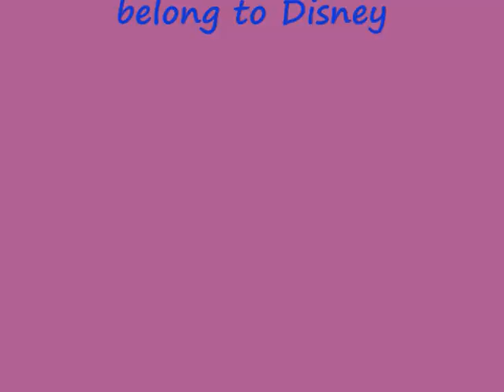Goldie Won't Say She's In Love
I was going through my old CDs and writing down the songs on each one so I'd know what each one had, and one of them had this song on it. I listened to it and realized that Meg's voice reminds me a lot of Goldie O'Gilt's (aka Glittering Goldie) voice, in DuckTales... and then it hit me - more like SLAPPED ME IN THE FACE - that this song is PERFECT for Goldie since she and Scrooge seem to have quite the love-hate relationship. Of course the idea excited me a lot and I got to work on it as soon as I could. I had a little trouble figuring out exactly which clips to use for the ending but I'm quite satisfied with how it turned out. =)
If you don't know the lyrics to this song, some of the clips might not make sense. I couldn't understand the words myself (mostly the Muses' parts) so I looked them up on the Internet and then tried to match each clip to each lyric as closely as I could.
Also, since Scrooge McDuck is officially my second favorite Disney character (has been for over a year), he and Goldie are my second favorite romantic Disney couple (after Mickey and Minnie) and one of my favorite general Disney relationships, along with Walt and Mickey, Mickey and Minnie, and Mickey and Pluto. (I pretty much like all of Mickey's relationships, lol.)